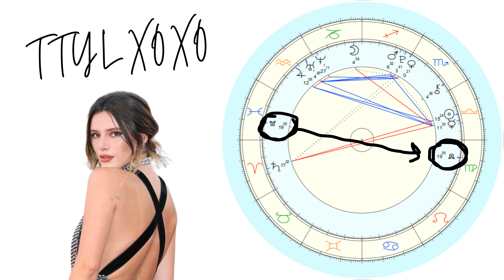Bella Thorne Is HIGHKEY A Scammer... Astrology Never Lies ☕ (Natal Chart Reading)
Taking a look at Bella Thorne's natal chart... yup, I'm getting scammer vibes 😬 Proceed with caution!